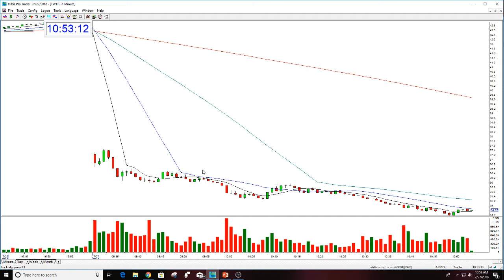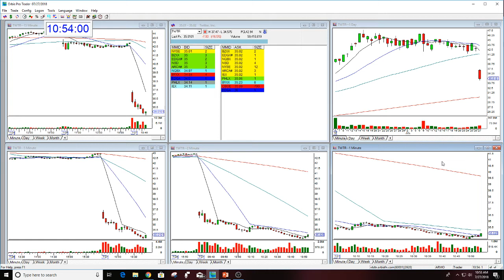TWTR PLAY OF THE DAY-7-27-2018